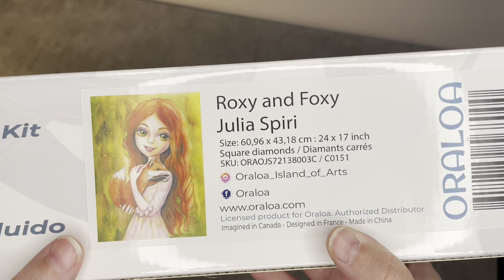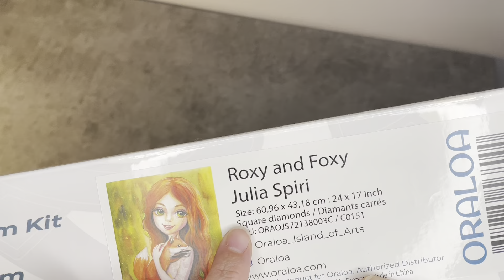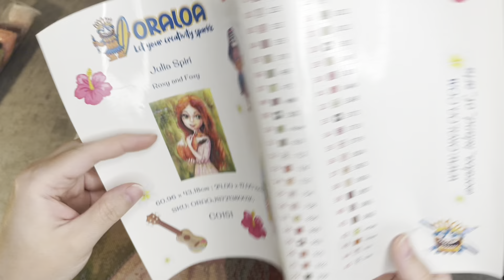Unboxing Oraloa 😍 Roxy and Foxy 🦊🧡 unboxing diamondpainting 🧡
🎁 Ma liste de codes promos Partenariat pour vous :
- Fansells -5% : Carol